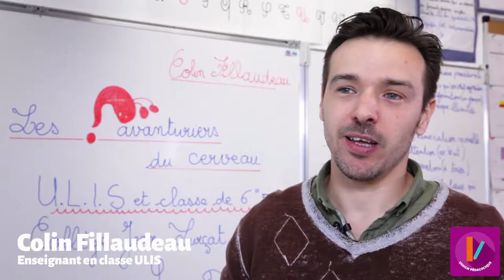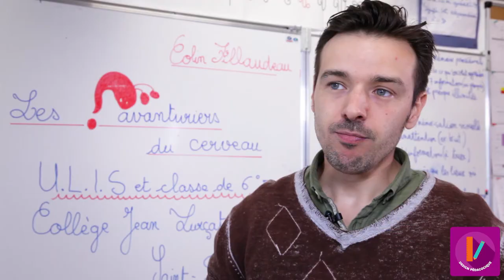MOOC - Neurosciences - Démarche de projet, pensée design 6/8